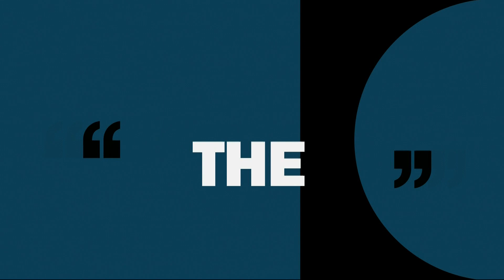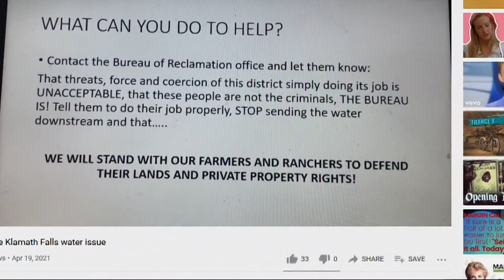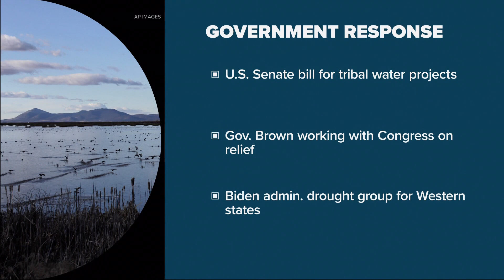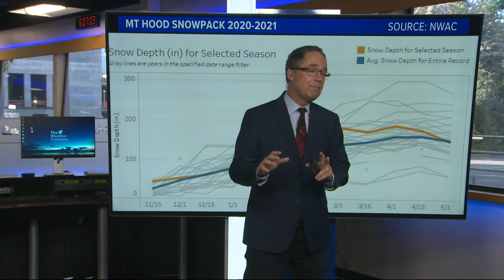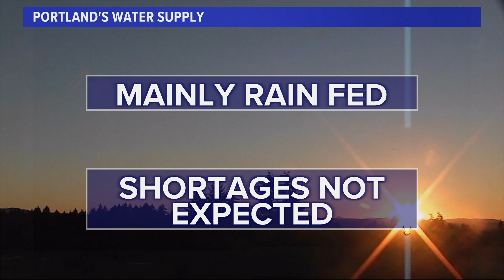The water crisis facing the Klamath basin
Water is a precious resource that is in short supply in the Klamath basin right now – and there hasn’t been enough for a long time.